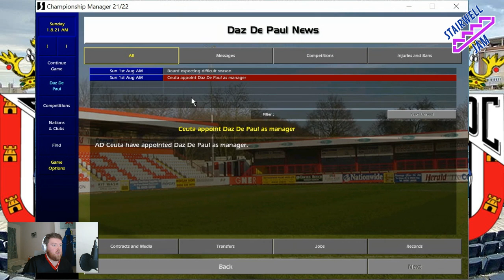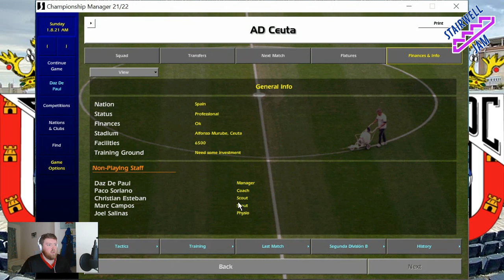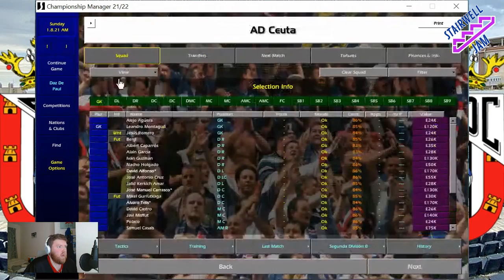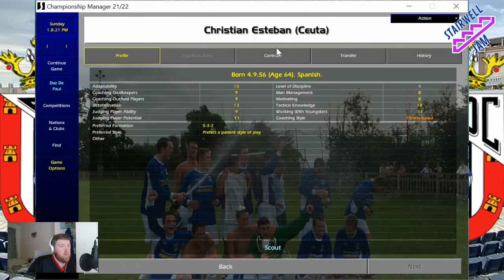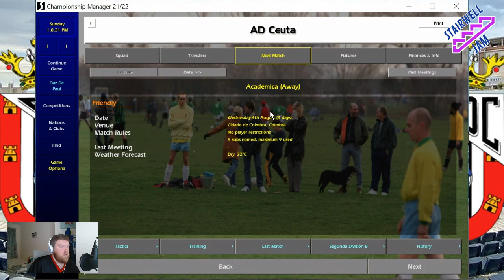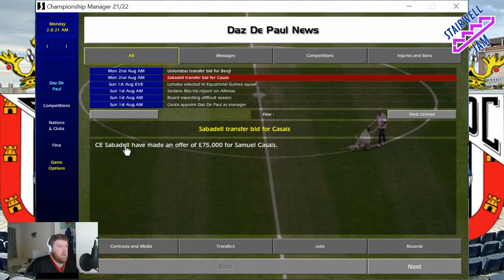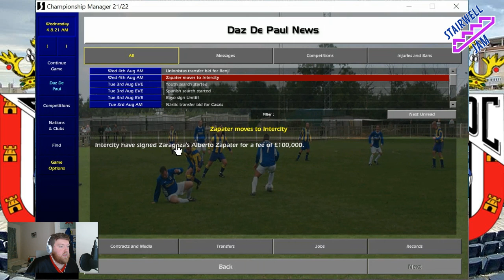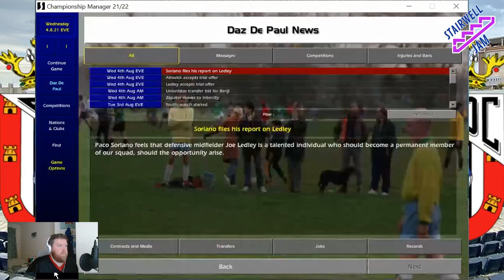CM 01/02 - Apr 22 DB. Ceuta Save Ep1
First episode of my new CM 01/01 save with April 2022 Database -- Watch live